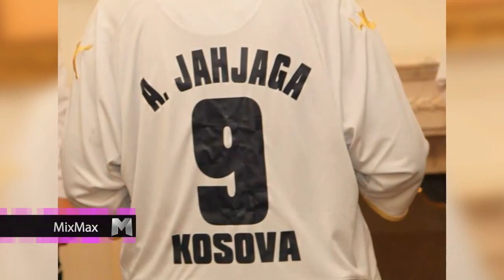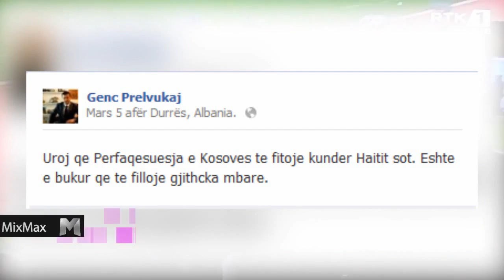VIPAT TIFO PER KOMBETAREN E KOSOVES NE FUTBOLL - MixMax ZICO TV